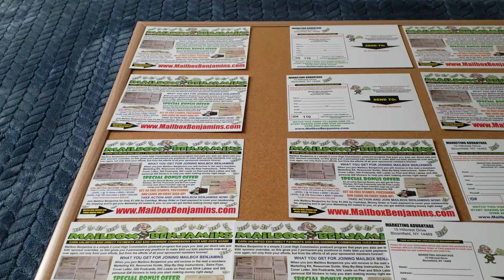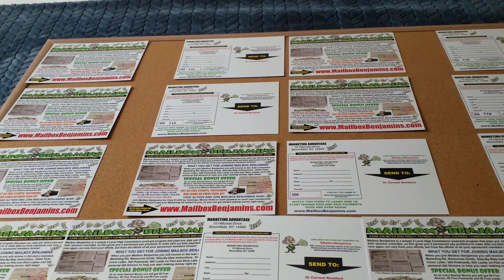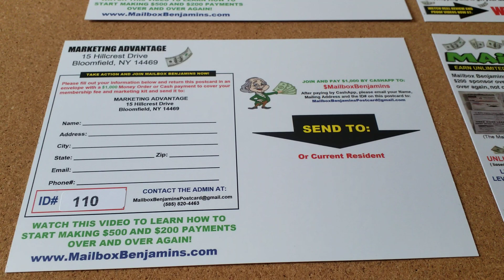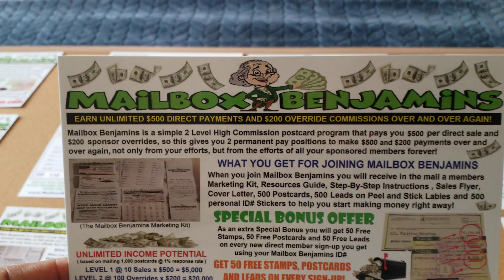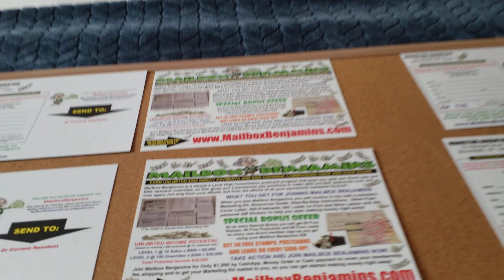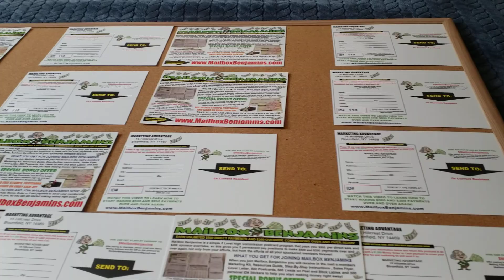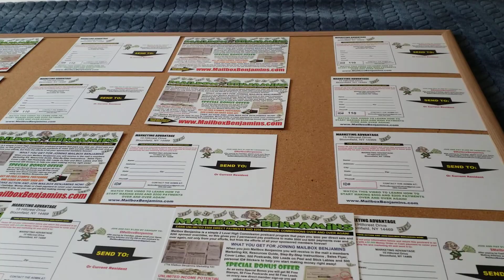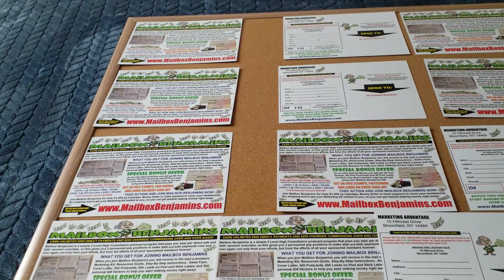If You Can Mail PostCards Remain Consistent Mailings Have $500 Directs and $200 Overrides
WATCH THE PROGRAM OVERVIEW VIDEO NOW@
Join Using ID#110

👉Mailbox Benjamin's Flyer

💥This is a Great Stamp Opportunity and will Receive Lots of Books of (20) Stamps from your sign-ups and even more once people join under you.

👉FREE FREE 6,800 FIRST CLASS STAMPS